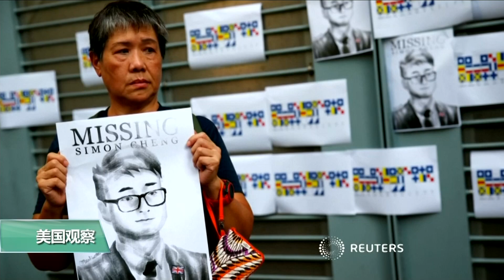VOA连线(江静玲)：英驻港领馆雇员因嫖娼遭中方扣留？英外交部严重关切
中国官方媒体《环球时报》8月22日报道说，他们从深圳罗湖警方了解到，英国驻香港总领馆的一香港籍雇员因嫖娼被中国警方拘押。中国外交部星期三证实了拘留了英国驻香港领事馆的一名雇员，但未提供更多的信息。英国外交部说英国仍在“迫切寻求得到进一步信息”。我们连线了美国之音驻伦敦特约记者江静玲。